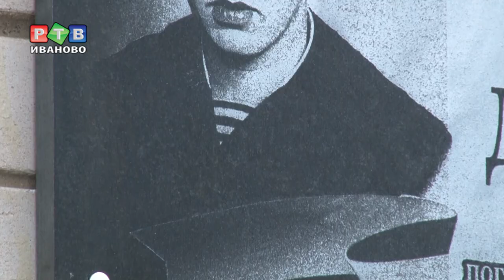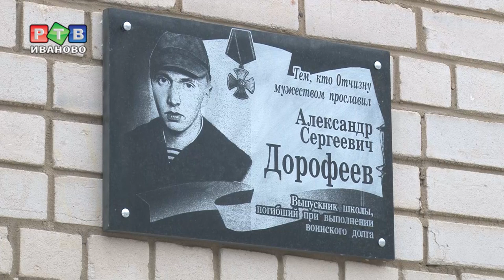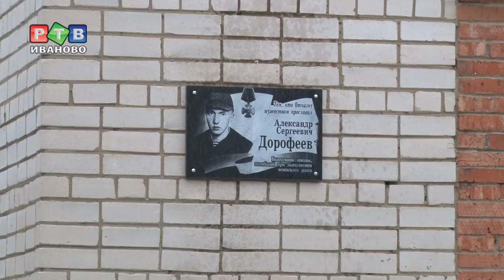Со школьной скамьи – под пули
44 гимназия. В мае 1997 из ее стен во взрослую жизнь, вместе с сотней других выпускников,  шагнул Саша Дорофеев. А через два года его не стало. Парню было всего 19. В среду в школьном дворе открыли мемориальную доску бойцу подразделения специального назначения, погибшему при исполнении служебного долга 20 лет назад.